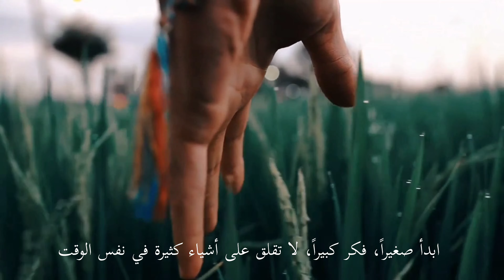عبارات جميلة عن الطموح 🥰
كلمات مختاره من موقع موضوع

من